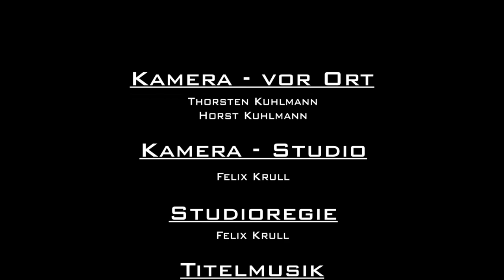Steinhude - Unterwegs in Niedersachsen - SHORTY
In diesem Shorty zeigen wir ein wenig vom Ort Steinhude zugehörig zur Stadt Wunstorf in der Region Hannover. Ausserdem zeigen wir noch wunderschöne Eindrücke vom Steinhuder Meer. Bei diesem Shorty handelt es sich um eine Auskopplung aus unserer Folge von Wunstorf.

Steinhude ist ein Stadtteil von Wunstorf in der Region Hannover in Niedersachsen und Touristenort am Südufer des Steinhuder Meeres. Einst ein kleines beschauliches Fischerdorf, ist Steinhude heute bekannt als Erholungsort im Naturpark Steinhuder Meer.